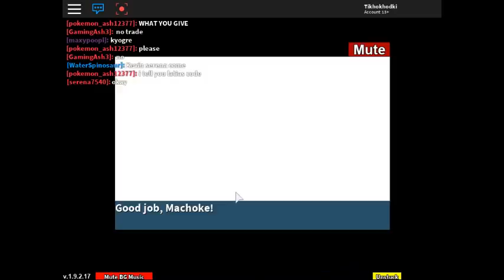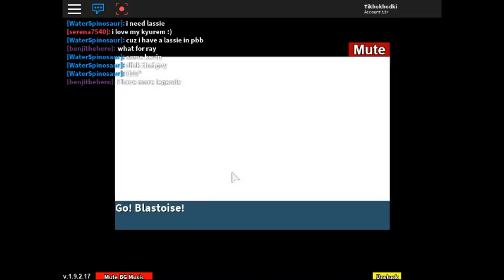Project Pokemon Fighting losing to Giovanni